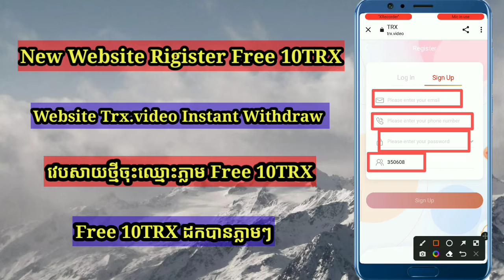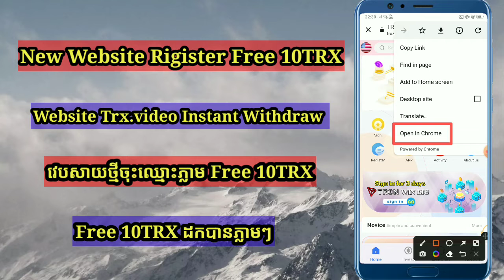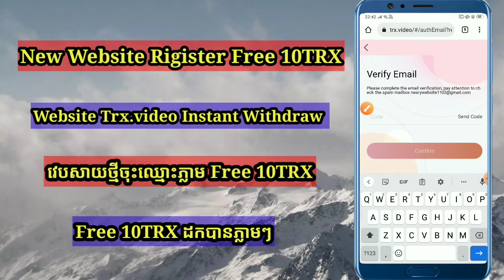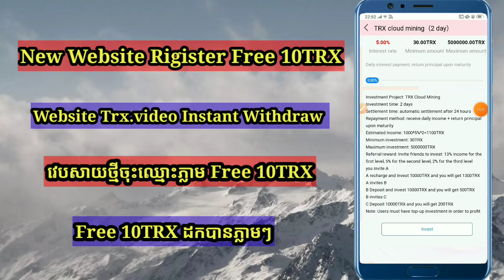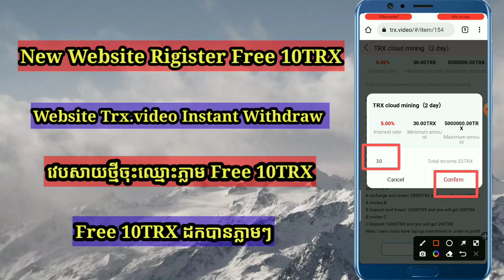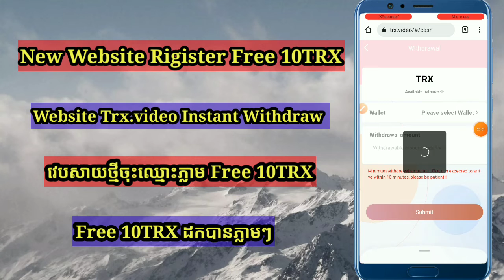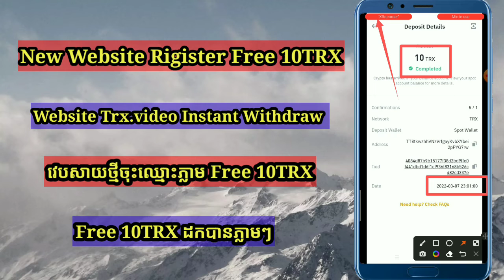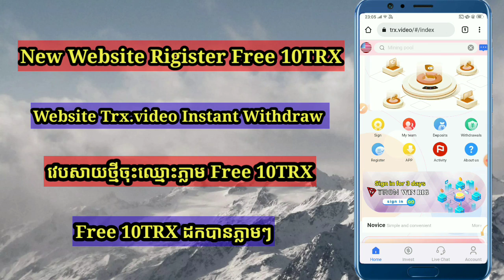New Website Rigister Free 10TRX, វេបសាយថ្មីចុះឈ្មោះទទួលបាន10TRXភ្លាមៗ.